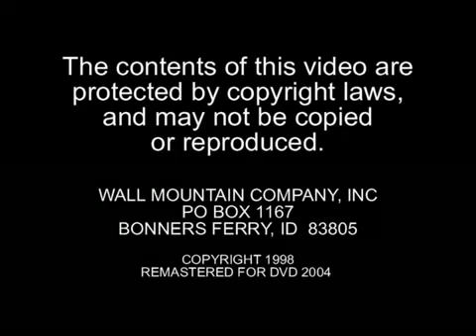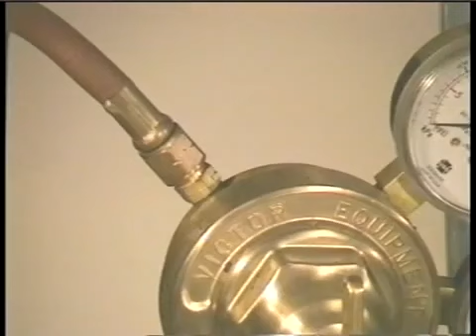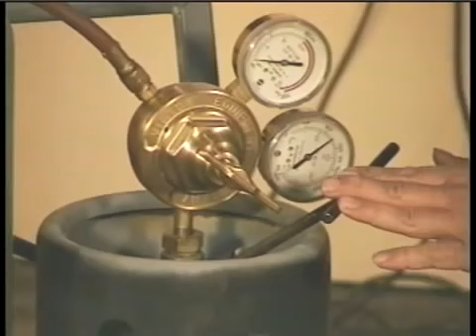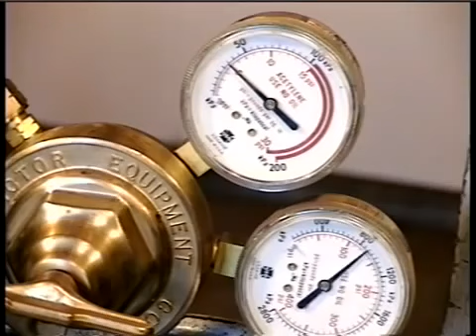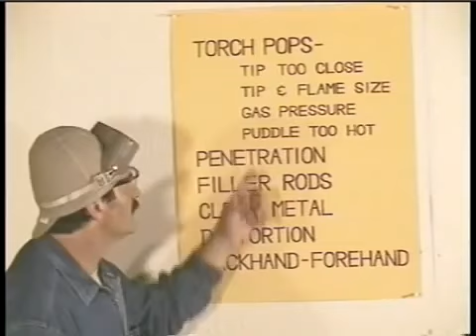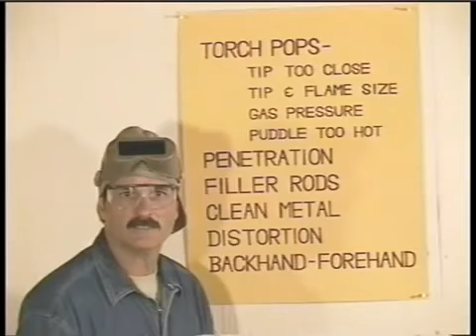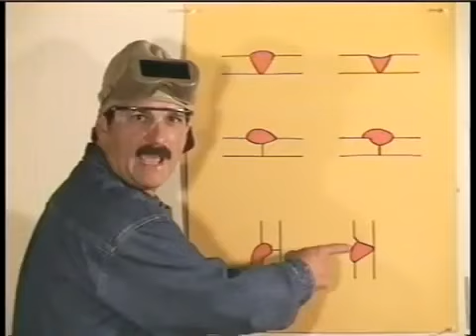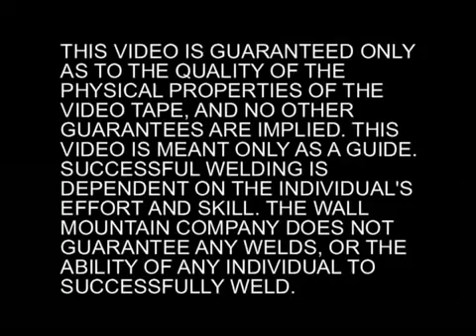Steve Bleile oxyacetylene welding